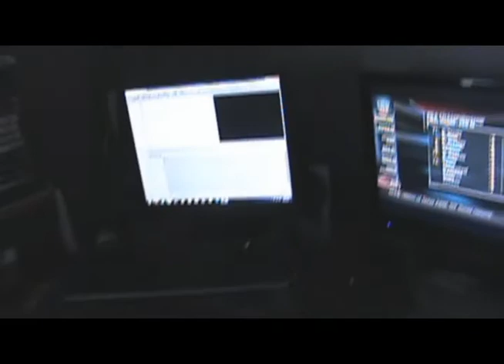Gaming Setup Summer 2011